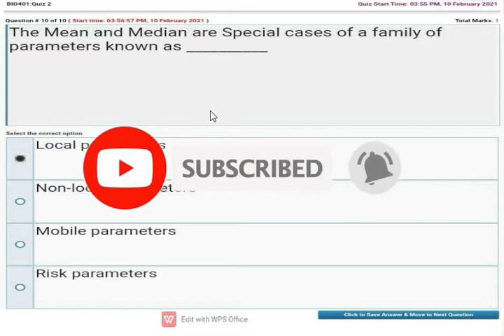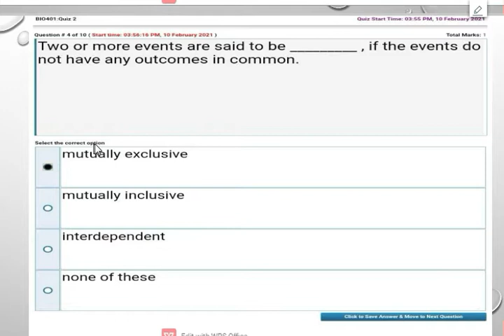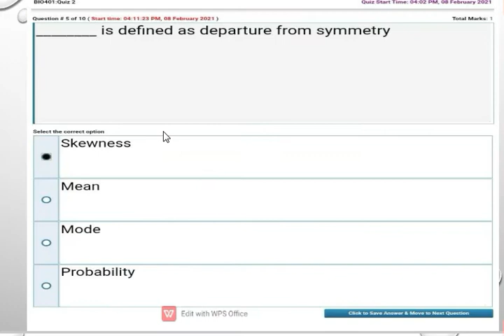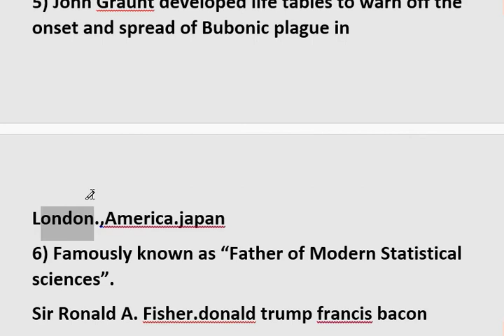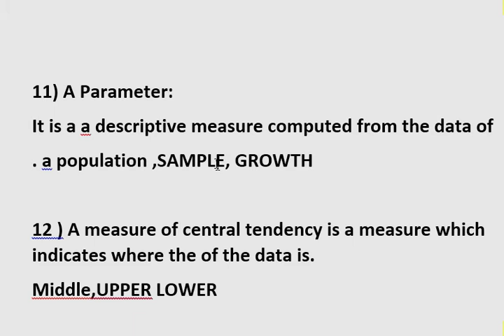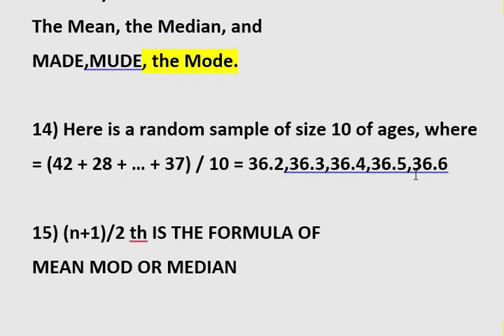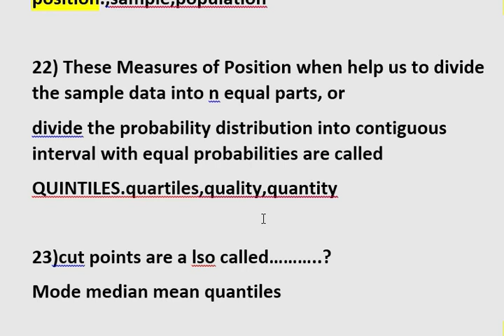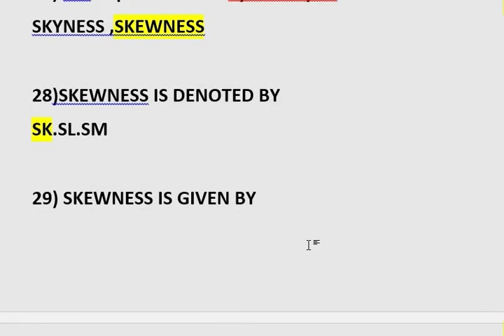BIO401 QUIZ FOR FINAL TERM 2022 SOLUTION_COMPLETELY SOLVED_MOST IMPORTANT QUIZ_MUST WATCH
/Topic cover\
BIO401 QUIZ SOLUTION 2022#BIO 410 QUIZ SOLUTION 2022#BIO 401 QUIZ FOR FINAL TERM#bio401 FINAL TERM quiz solution

1.BIO401 QUIZ  COMPLETE SOLUTION 2022
2.bio401 FINAL TERM  quiz
3.bio401 IMPORTANT quiz  solution
4.bio 401 MOST IMPORTANT quiz solution
 5.FINAL TERM quiz  solution